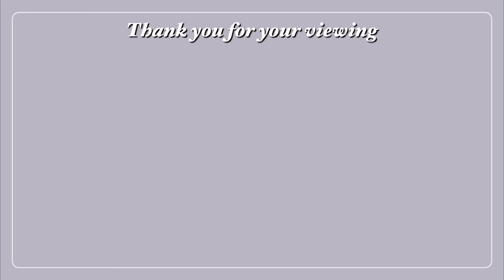【サクシミュ】学校1番のモテ男"タイチくん”の24時間一日密着！告白の答えは...💌「サクラスクールシミュレーター」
使用した小道具(団地)
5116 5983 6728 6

今日の一言
モテ男と非モテ（m）見比べたらなんか切ないなwwwww